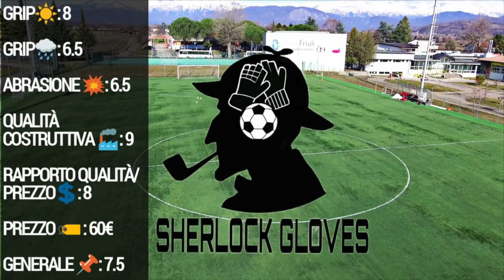UHLSPORT AERORED SUPERSOFT NC | goalkeeperglove test & review | SHERLOCK GLOVES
Se siete interessati all'acquisto di questo guanto visitate questi siti e questi punti vendita :

1 TWINS Piazza Virgiliana 51 46100 Mantova
2 FREE TIME Via 1.Maggio 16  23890 Barzago Lc
3 PUNTO C.REMBRANDT Viale Rembrandt 20 20148 Milano
4 ANTONELLI by tan sport Via dei Castagni 47 47842 San Giovanni in Marignano RM
5 Equipe  Via Marecchiese 2/a 47900 Rimini
6 QUARTIERI Via Dante 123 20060 Zelo Buon Persico Mi
7 IFLAMEN Via dell'Armonia  Romano di Lombardia  Bg
8 B.BOX Via 1.Maggio 43 44042 Cento (FE)
9 LEADER SPORT VIA FAUSTO GAMBA 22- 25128 Brescia
10 SPORT  CLUB BETTONI VIA FRATELLI KENNEDY 2 24062 Costa Volpino Bg
11 DREAMSPORT OFF SIDE VIA DANTE 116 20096 Limito di  Pioltello Mi
12 MARCHIO VIALE SICILIA 66 20052 Monza MB
13 FOOTBALL  VIA STEFFENINI 72 20078 San Colombano al Lambro (MI)
14 ALL SOCCER VIA FRATELLI KENNEDY 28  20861 Brugherio (Mb)
15 GK SPORT VIA MONAUNI  Coccaglio (BS)
16 FUORICLASSE VIA BERNOCCHI 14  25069 Villa Carcina Bs
17 SPORTY VIALE ALLENDE 52 48124 Ravenna
18 BURZACCHI ALESSIO Via della Resistenza 284 Vignola Mo
19 A TUTTO CAMPO Via G.S Caboto 46 B Carpi Mo
20 D.G. SPORT VIA PAVESE 102/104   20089 Rozzano Mi
21 MA.GIA CORSO LODI 4 20135 Milano
23 SPORT CENTER  Via Ricasoli 43 Zona Ind Pievesestina di Cesena Fc
24 MC SPORT MARKET Via Del Lavoro 14 - Zona Ind. - FRAZ.CA' DE BOLLI- 26817S.Martino in Strada Lodi
25 FOOTBALL  Via del Commercio 59 44100 Ferrara
26 REMELS VIA BRESCIA 17/C- 25033 Cologne Bs
27 3 C SPORT INTERNATIONAL Via Campagnoli 40128 Bologna
28 SPORT AND SPORTY Via Ronzani 7/8  40033 Casalecchio di Reno (BO)
29 CALCIO D'ANGOLO Piazza Risorgimento 6 21016 Luino
30 MARY SPORT VIA XXV APRILE 37 21023 Besozzo Va
31 IL PALLONE PIAZZA REPUBBLICA 5 21100 Varese
32 RIGO VIA NINO LOCARNO 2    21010 VERGHERA DI SAMARATE Va
33 PIANETA CALCIO VIALE DEI MILLE 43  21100 Varese
34 BRA SPORT VIA ENRICO FERMI 2- 25030 Brandico Bs
36 PETRAL VIA CAPPONI 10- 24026 Leffe Bg
37 IL GABBIANO AZZURRO  VIA XXV APRILE 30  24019 Zogno Bg
38 PARMA SPORT Via Buffolara 92 a 43126 Parma
39 OLIMPIADI 2000 VIA  MAFFI 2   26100 Cremona
40 SPORTIME Via Zappi 56 Imola
41 OFF SIDE  Corso Matteotti 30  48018  Faenza (Ra)
42 MASON TEAM VIA MILANO GENOVA 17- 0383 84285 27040 Casastima Pv
43 BENICOM TAURUS VIA BRODOLINI 31 23900 Lecco
44 SEMPIONE SPORT c/o  Bola 5 VIA SEMPIONE 66 20010 POGLIANO MILANESE MI
45 COMETAX VIA MONTE GLENO 5 C 24125 Bergamo
46 ITALIAN STORE PIAZZA GARIBALDI 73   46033 Castel d´Ario Mn
47 ERREBBI Via Palestro 16 22100 Como

1) DANA SPORT, aiello del friuli ( attivi su fb-instg-tw-youtube-sito aziendale- e-commerce in  arrivi)

2) STADIUM, pordenone-oderzo-portogruaro (attivi su fb-instg- sito aziendale)

3) BORTOLUSSI, sacile (attivi su fb-instg-sito ufficiale "PIU' SPORT- e-commerce "ANIMA SPORTIVA)

4) CDM STORE, torreano di martignacco (attivi su fb)

5) MIMA SPORT UNO, trieste (attivi su fb- sito in lavorazione)

6) DIMENSIONE CALCIO, mestre (attivi su fb-instg- e commerce "STORE 4 SOCCER")

7) PRESSING SPORT, san dona'di piave ( attivi su fb)

8) ATS, villafranca di verona (attivi su fb-sito aziendale)

9) AL SPORT CIMAN CRISTIANO, isola della scala (attivi su fb- sito in lavorazione)

10) TERZO TEMPO, casella d'asolo (attivi su fb-instg-sito in lavorazione- e commerce in previsione)

11) MY SPORT, bassano del grappa ( attivi su fb-instg- sito aziendalele)

12) FERRO, san martino buon albergo (attivi su fb-instg- sito aziendale)

13) ZECCHIN SPORT, chiampo ( attivi su fb - instg - sito aziendale con e-commerce)

14) EMME.PI., belluno ( attivi su fb - instg )

15) DODO SPORT, percoto ( attivi su fb - instg - sito aziendale con e-commerce )

16) FONTANA SPORT, caldogno ( attivi su fb - instg - sito aziendale con e-commerce )

17) LINEA SPORT, raldon di san giovanni lupatoto (attivi su fb - instg - sito aziendale )

18) LA CAMPIONESSA, altavilla (attivi su fb - instg - sito aziendale con e-commerce )

19) GA. & BO., verona ( attivi su fb - sito in lavorazione )

20) BRUGNOLI CALCIO, nassar di san pietro in cariano ( attivi su fb - instg - sito aziendale  "BRUGNOLI SPORT")

21) OFFICINA DELLO SPORT, castelfranco veneto - cittadella ( attivi su fb - instg - sito in lavorazione )

22) CALCIOLANDIA, schio ( attivi su fb - instg - sito in lavorazione )

23) CALCIO GROUP, trichiana-gardolo-silea (attivi su fb - instg - sito in lavorazione

1) PS SPORT – STRADA FABBRECCIA 5 61121  PESARO( PU)- O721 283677-

2) ANNA SPORT – VIA GRAMSCI  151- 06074   ELLERA UMBRA( PG) 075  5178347.